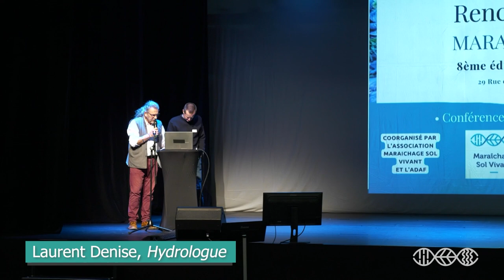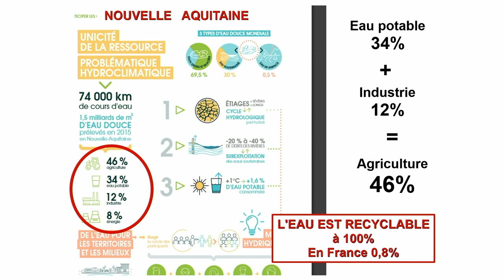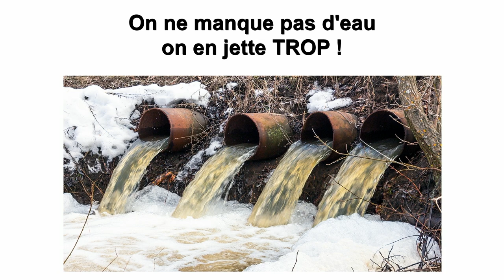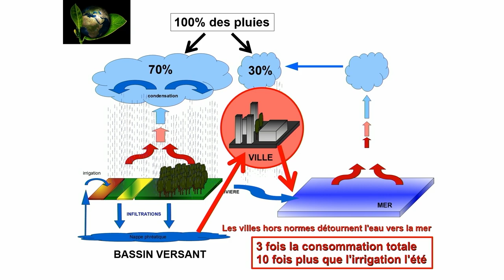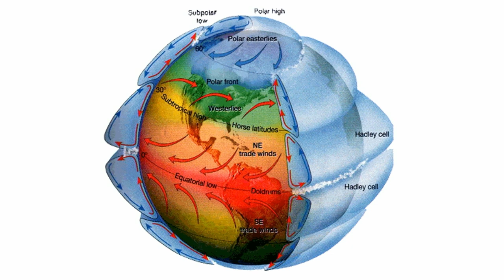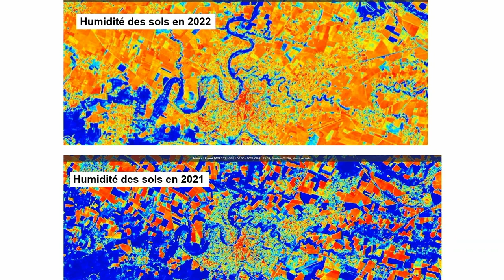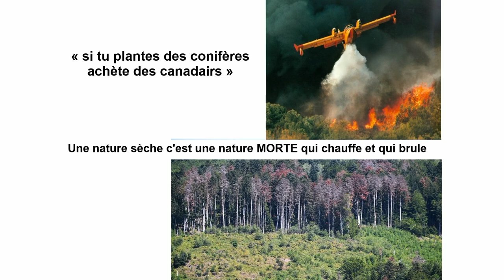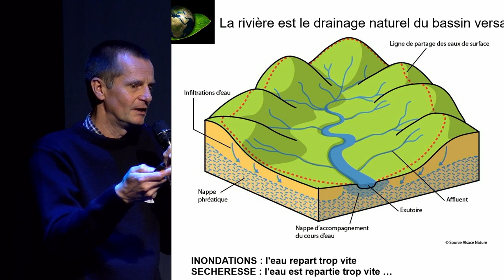Rencontres Nationales 2022 - 1ére journée - Laurent Denise - Le cycle de l'eau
Deux journées autour du maraîchage sol vivant ont été organisées le 7 et 8 Novembre 2022. A l'issue de ces rencontres, plusieurs intervenants ont pu présenter leur fermes. Laurent Denise aborde les processus bioclimatiques influençant le cycle de l'eau. De plus, l'impact de l'artificialisation des terres sur le cycle de l'eau est discuté.